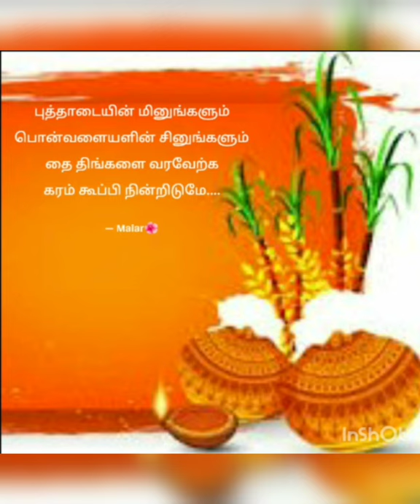Bharati women's college Pongal celebration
student performances, Pongal special